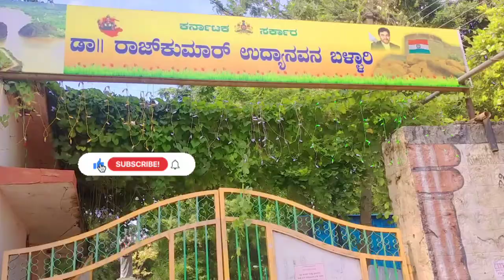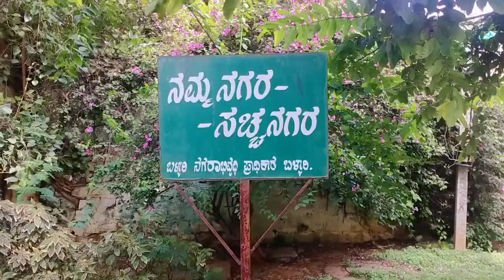Rajkumar park bellary ||karnataka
Rajkumar park bellary bellary bellarystreet vlog peacefull karnataka moka koppal hospet Rajkumar park situated in the centre of bellary city with water and trees .